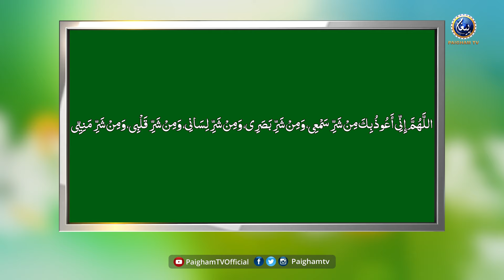5 chizon ke shar se bachne ki Dua | Mufti Muhammad Ajmal Bhatti